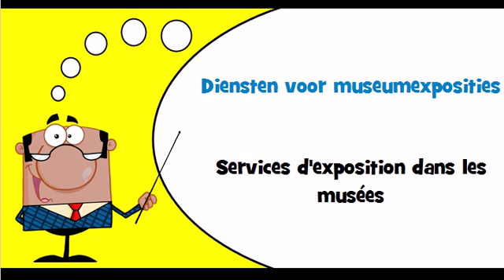Vocabulaire hollandais Thème = Museumdiensten